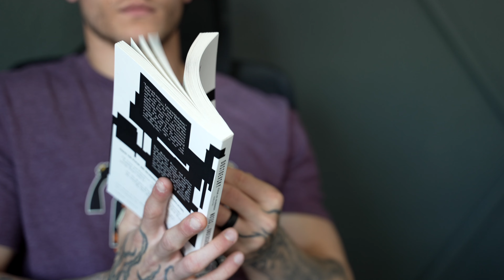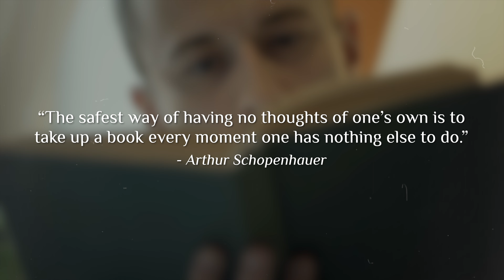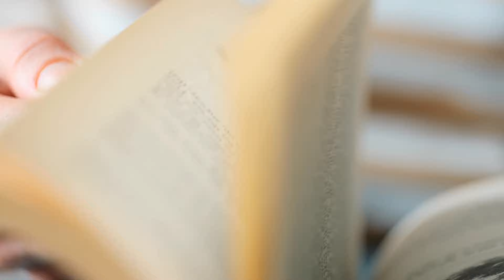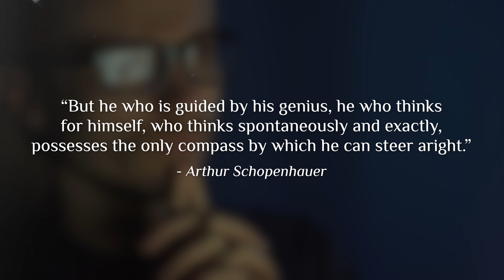The Art of Creativity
Creativity is scarce in a competitive, fast-paced world. Sometimes we're struck with sudden inspiration and original ideas, but it's not a mental state that we can will ourselves to. So today, I want to share why overconsumption can kill your creativity and the importance of natural learning.

Timecodes:
0:00 - The Magic of Creativity
0:47 - Imitation and Copycats
2:08 - Natural vs. Artificial Learning
4:00 - Do Original Ideas Exist?
4:35 - Balancing Inspiration & Authenticity
4:52 - Wrap Up